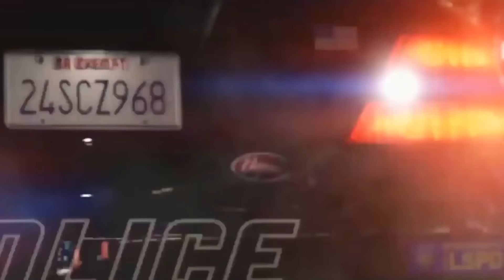Вот теперь его надо качать! ● Caernarvon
Его пинали, над ним издевались, его презирали. А он апнулся в патче 9.20.1 и стал крутым. Как-то так ;)